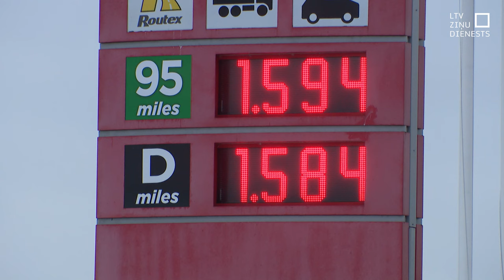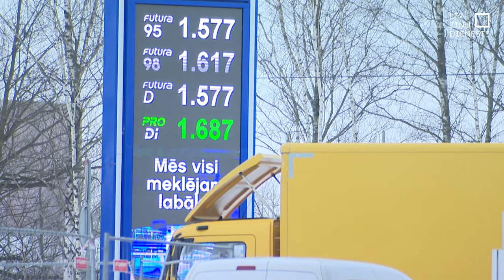Latvija degvielas rezerves turpmāk uzturēs pati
Latvija pakāpeniski vairāku gadu laikā apņēmusies mainīt sistēmu, kā tiek glabātas valsts naftas rezerves, ko izmantot ārkārtas situāciju laikā. Līdz šim paļāvāmies, ka rezervēto degvielu atvedīs no ārzemēm, bet tagad to glabās tepat Latvijā. Šo rezervju uzglabāšana un iegāde, gan neatkarīgi no tā, vai tās glabās Latvijā vai ārvalstīs, jāapmaksā būs degvielas pircējiem. Šogad tie varētu būt divi papildu centi par katru degvielas litru pie pieciem, ko maksājām jau iepriekš. Nākotnē, kad degvielas krājumi būs izveidoti, maksa mazināšoties, sola atbildīgie.